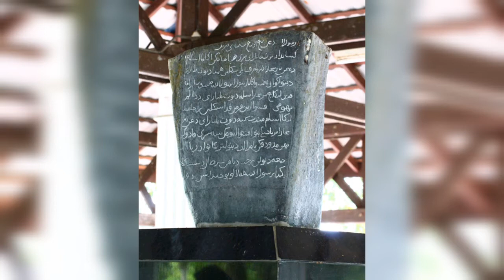Tulisan Silam Alam Melayu & Nusantara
Khersonese
Intelek Jangkau Zaman